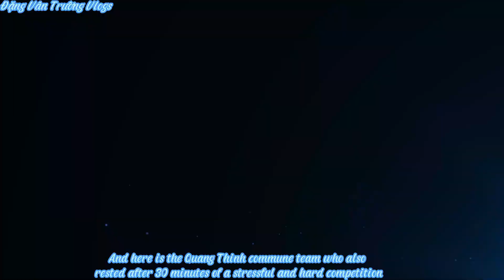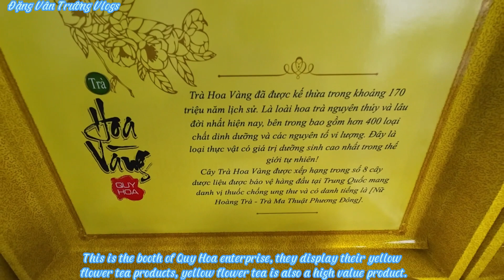42 Năm mới tổ chức lễ hội chè Đường Hoa/It's 42 years to have the Duong Hoa Tea Festival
Đây là lễ hội chè Đường Hoa thuộc xã Quảng Long Huyện Hải hà Tỉnh Quảng Ninh .Ngày xưa gọi là công ty chè Đường Hoa sau 42 năm được sự thống nhất của Huyện nhà đã tổ chức ngày hội chè.Qua các thế hệ ban giám đốc ,công nhân ,người lao động đã vui mừng được vinh danh.lễ hội với nhiều gian hàng của các xã ,doanh nghiệp ,cá nhân tham gia rất nhiều sản phẩm được trưng bày ,chủ yếu là các sản phẩm chè.Nhiều chương trình giao lưu ca nhạc,trò chơi đã diễn ra trong lễ hội với sự đóng góp của nhiều cơ quan đơn vị ,tập thể ,cá nhân.lễ hội đã khép lại trong niềm hân hoan của tất cả mọi người tham gia .
This is Duong Hoa tea festival in Quang Long commune, Hai Ha district, Quang Ninh province. In the past, it was called Duong Hoa tea company after 42 years of unification by the district. Directors , workers , laborers were delighted to be honored . The festival with many booths of communes , businesses and individuals participated in many products on display , mainly tea products . Many chapters The music and game exchange process took place during the festival with the contributions of many agencies, units, collectives, and individuals. The festival ended in the joy of all participants.